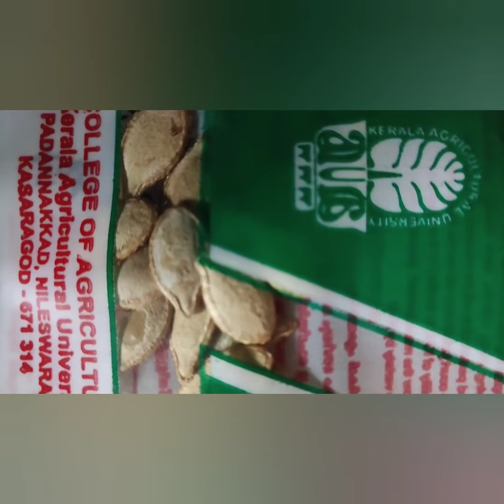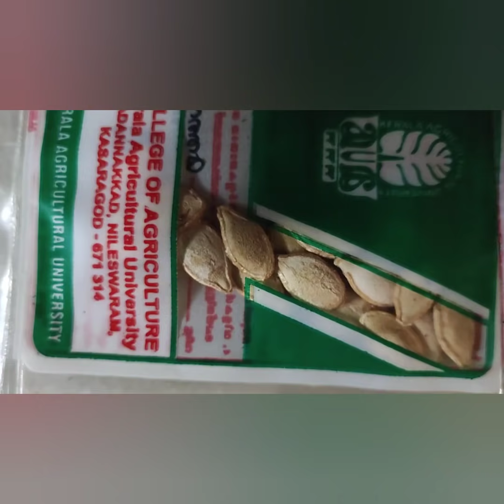മത്തങ്ങ പിടിച്ചില്ലെങ്കിലും മത്തനില കളയരുത് | medicinal and nutritional value of pumpkin leaves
pumpkin leaves rich souce of potassium calcium and iron
Vit A , B and C
ambili super variety
pits of 2 ft diameter and 1 ft depth
add organic manure and top soil to fill the pit